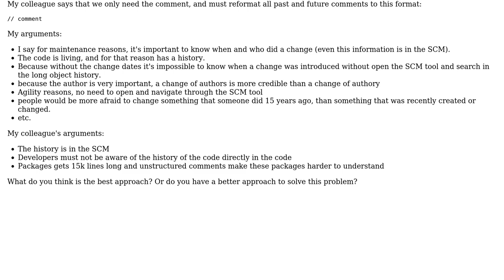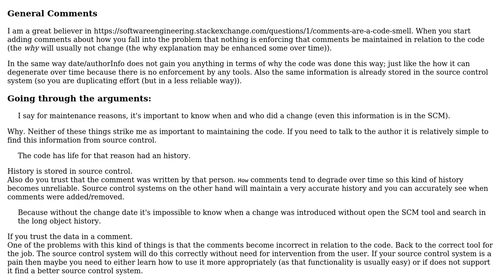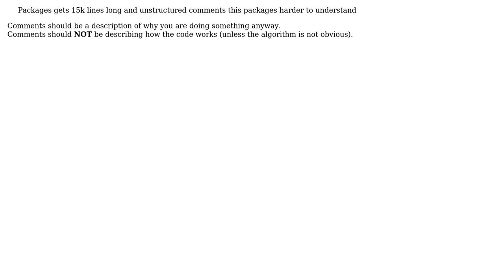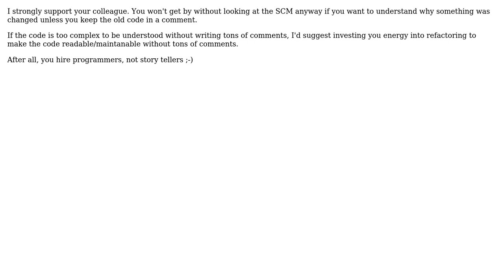Software Engineering: What is the best approach for inline code comments? (2 Solutions!!)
Software Engineering: What is the best approach for inline code comments?

With thanks & praise to God, and with thanks to the many people who have made this project possible! | Content (except music & images) licensed under CC BY-SA | Music | Images & others | With thanks to user Martin York user gnat user Diego Alvarez user Axel and the Stack Exchange Network Trademarks are property of their respective owners. You are responsible for your own actions.